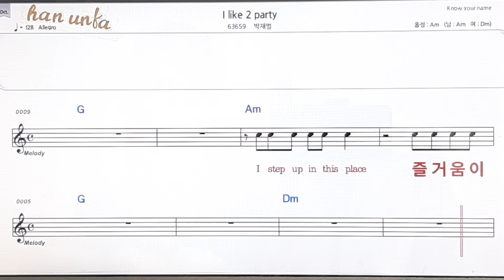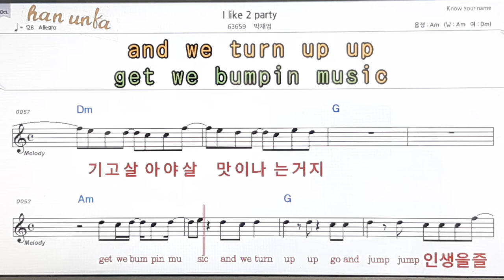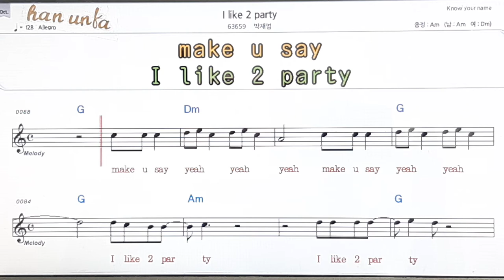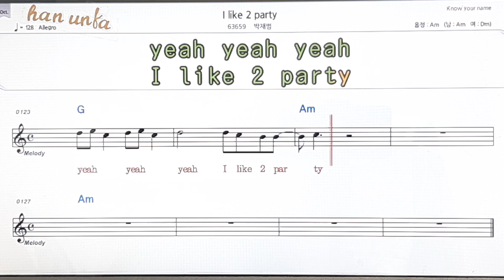I like 2 party/박재범👍노래 반주, 코드 악보,가라오케💋Karaoke*Sheet Music*Chord*MR